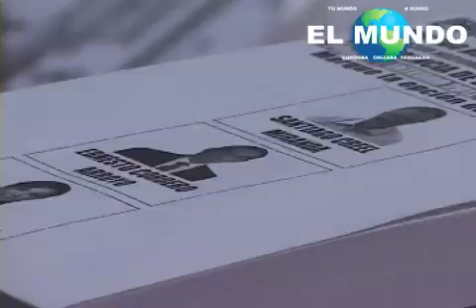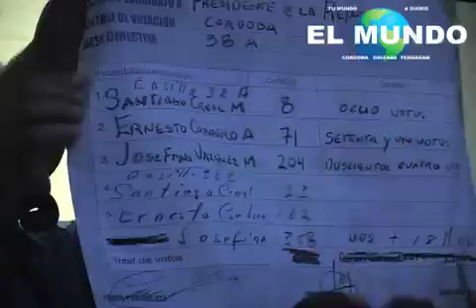Jornada elección interna de Acción Nacional en Córdoba